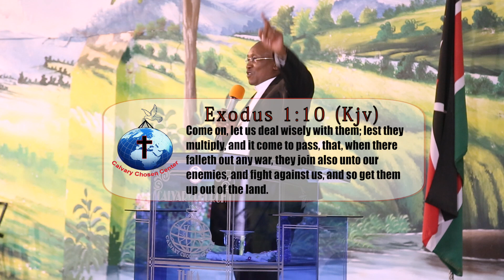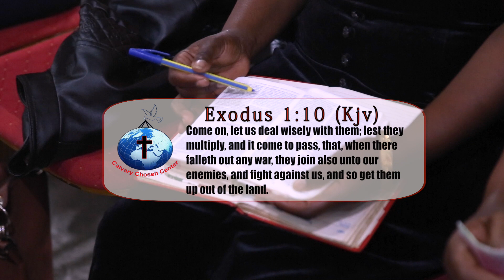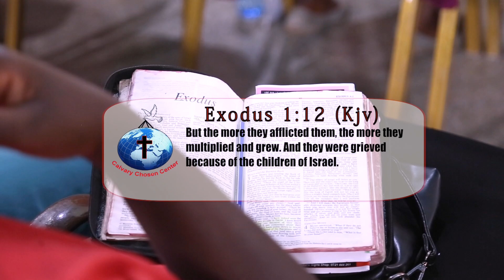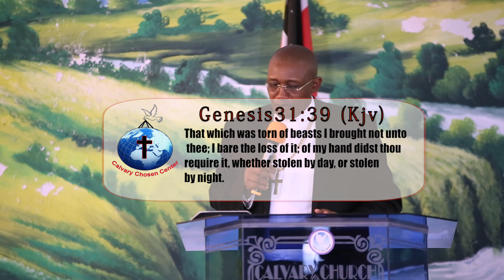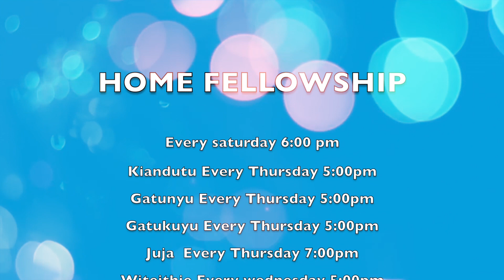The Spirit of Oppression Part A